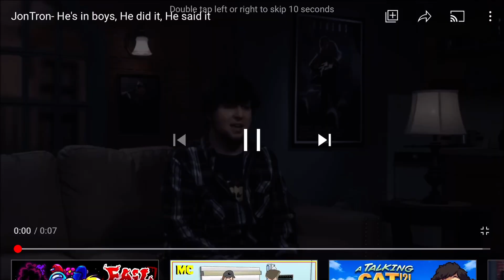This is......requiem (roblox AUT G.E.R attacks and abilities)